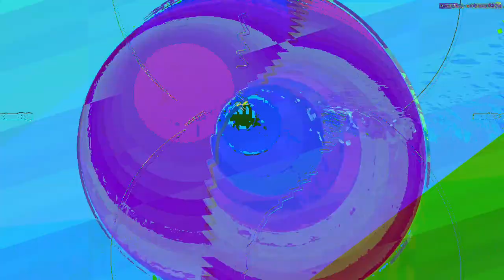[EPILEPSY WARNING] Movie 23 05 31 03h23m09s